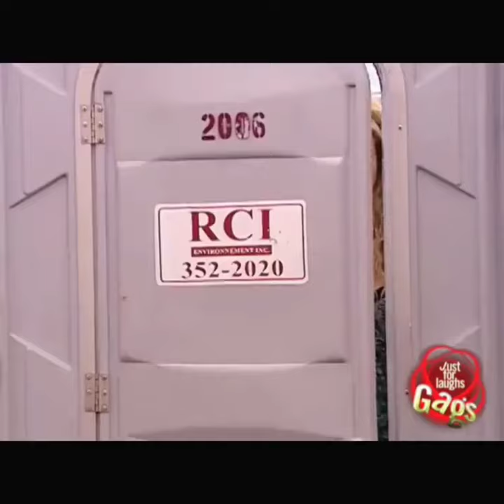Toilet Board room surprise prank 🤣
Toilet Board room surprise prank 🤣 PART : 1

we upload daily funny short videos of just to laugh !

I hope you all enjoyed it y'all